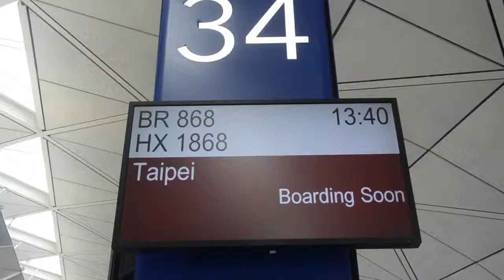Voyage : Taipei 2013 Trailer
Super late upload of my le vlog de voyage to Taipei last June!
This's only the trailer of my trip, other videos will be uploaded soon.
Please wait for them! :)